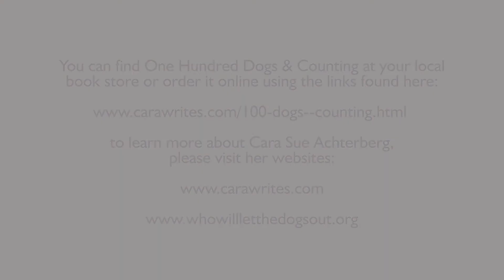One Hundred Dogs & Counting - Cara Sue Achterberg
Please join me of Paws4Change for this question and answer session with Cara Sue Achterberg about her new and compelling book - One Hundred Dogs & Counting: One Woman, Ten Thousand Miles and a Journey Into the Heart of Shelters and Rescues.